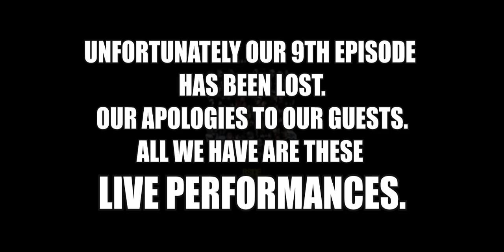BSIDESHOW ~ Ep. 9 ~ Eyekon ~ Corner Block Music ~ Guzzle ~ Show Lost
B Side Show ~ Show Lost
Episode Nine - 1/3/11

Hosted by:
Rabbit & Wackoe
Mixes by:
DJ Boogie Man (R.I.P.)

Guests:
Eyeykon @EyekonTV
Guzzle
Corner Block Music @cornerblockmusictv

Produced by: Wackoe and Drakk

Thank you for donating to keep BSideShow live!

Executive Produced & Remixed by: Drakk